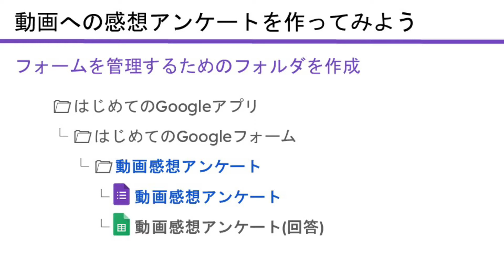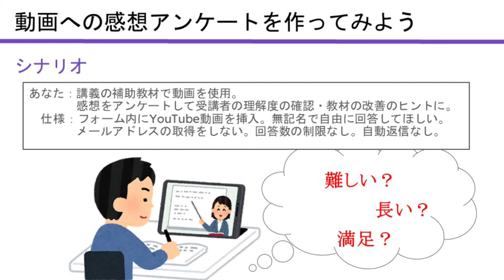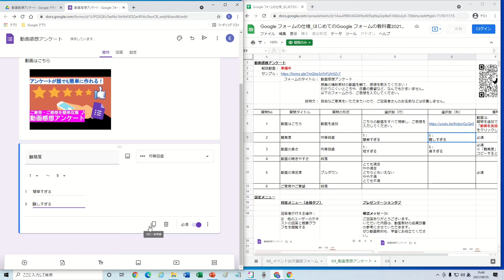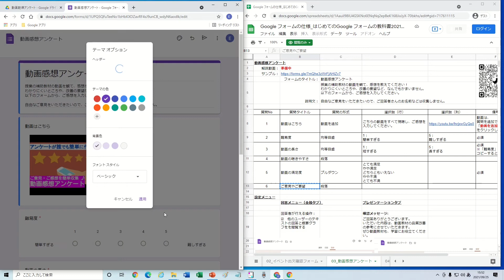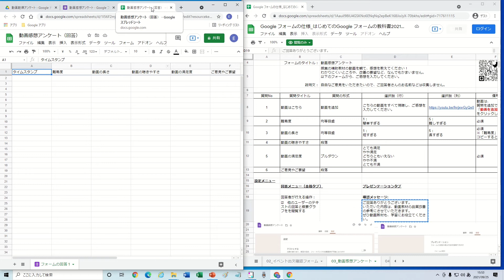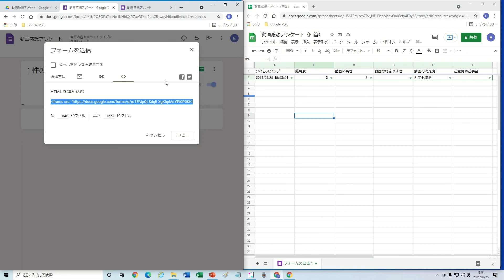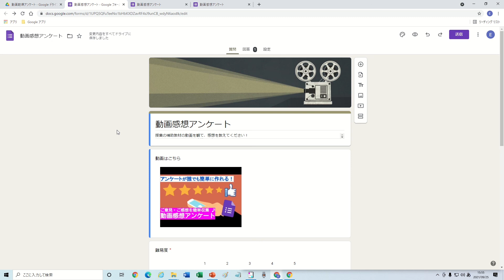動画への感想アンケートを作ってみよう | Google フォーム入門講座 Vol.9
この動画で作成しているフォームの仕様はこちらに公開しています。
※開けない方は「シークレットウインドウ」で

無料で使えるGoogle フォームの使い方を解説しています。

この動画では、Google が提供するアンケート作成・収集ソフト「Google フォーム」で動画への感想アンケートを作成します。自分が運営する授業の補助教材としての動画に対して感想のアンケートを匿名で行うというシーンを想定しています。動画に対してだけではなく、自社の製品サンプルやイベントの感想などのアンケートにも応用できます。

◆Amazonで大人気の学習書籍『はじめてのGoogle フォームの教科書』をわかりやすく動画で解説しています。
書籍はこちら↓